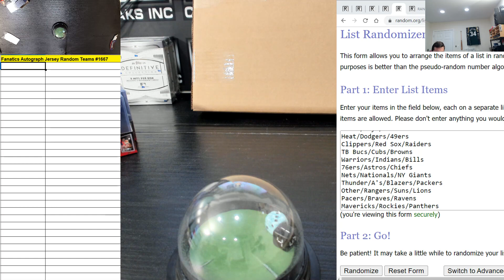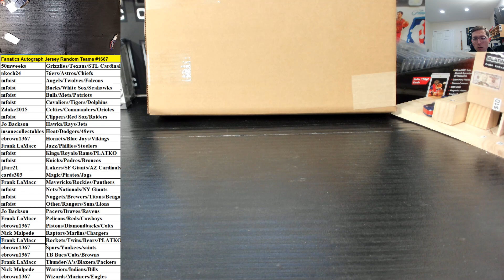Fanatics Authentic Autographed Multi Sport Jersey Random Teams #1667